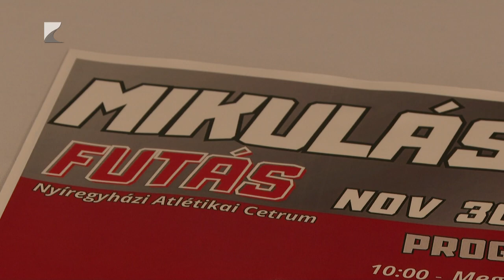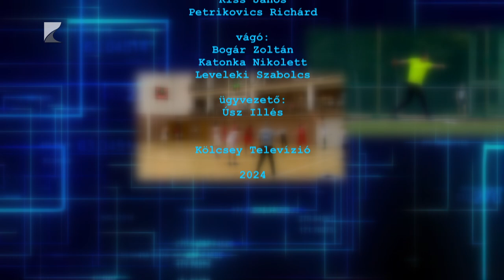SPORTSZELET - 2024.11.28.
Témák:
Kilencpontos vereséget szenvedtek a MEAFC-tól hazai pályán a Kék Cápák.
A hagyományokhoz híven ismét együtt lehet futni a Mikulással Nyíregyházán.
29. alkalommal rendezik meg a Móricz Kupa Nemzetközi Lány Röplabda Tornát.
Elveszítette legutóbbi két meccsét az Amatőr NB I-ben a Zsiráfok Kosársuli Nyíregyháza.
Ősztől az NYKK-Eötvös csapatainál dolgozik Mészárosné Darida Csilla.
Elrajtolt a nyíregyházi téli teremfoci bajnokság.